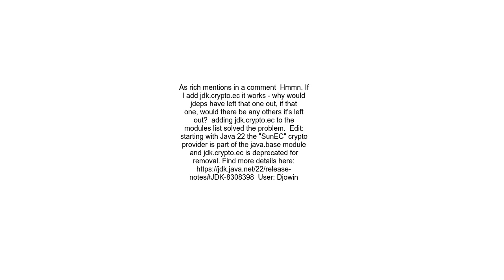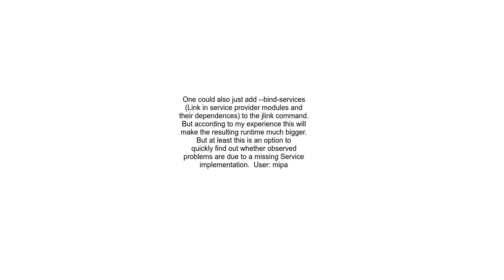SSLHandshakeException with jlink created runtime